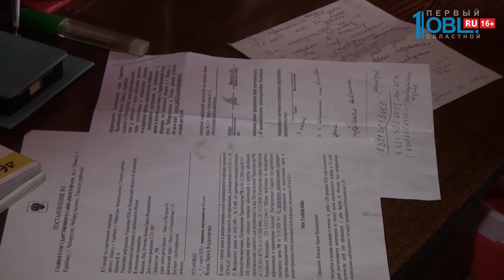За побег из карантина по короновирусу — уголовная статья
Если случаи мошенничества будут выявлены, то, понятно, что преступников будет ждать уголовное наказание. Наказать могут и тех, кто пытается сбежать от карантина. В уголовном кодексе Российской федерации предусмотрена статья № 236 «Нарушение санитарно-эпидемиологических правил».

По этой статье виновные могут получить штрафы, отстранение от должности, а также принудительно-исправительные работы, либо же ограничение свободы на срок до одного года. Один из случаев, который мог попасть под эту статью, произошел на Южном Урале. Жительница Миасса Лариса Яснева, после поездки в Италию, отказалась от двухнедельного карантина. Даже после предписания суда, она не явилась в карантинную зону и избегала любого контакта с врачами. Ее отыскали полицейские. Жительница Миасса сдала анализы. Тест оказался отрицательным, поэтому наказания женщина избежала.